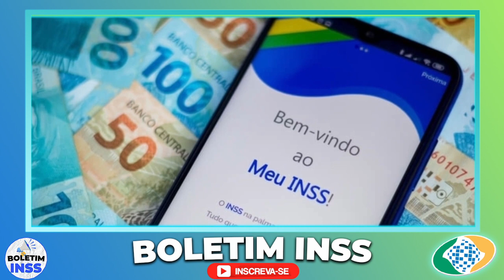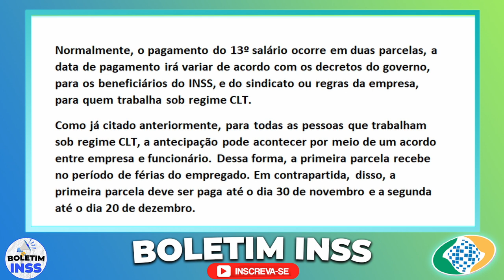SURPRESA: GOVERNO LIBERA na CONTA dos APOSENTADOS e PENSIONISTAS do INSS - GRANA EXTRA próximo MÊS